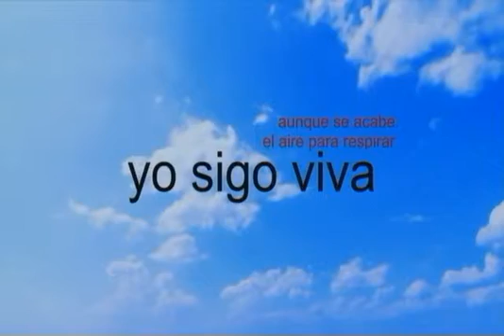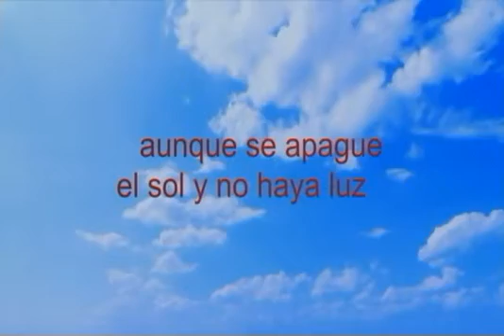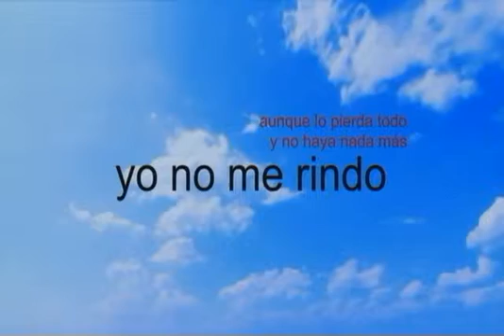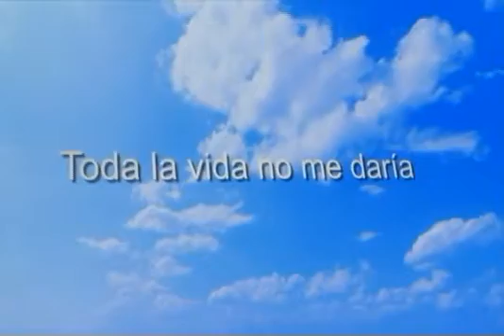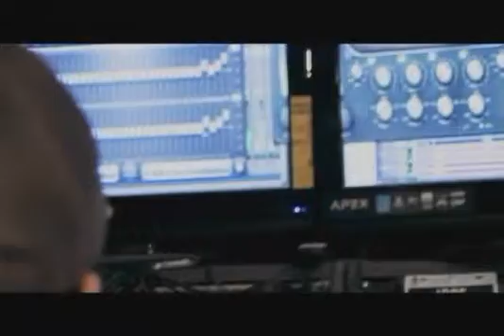SER SANTO ES UN DON Y UN REGALO III PARTE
TRAS LAS HUELLAS DE JESUS 29 10 15